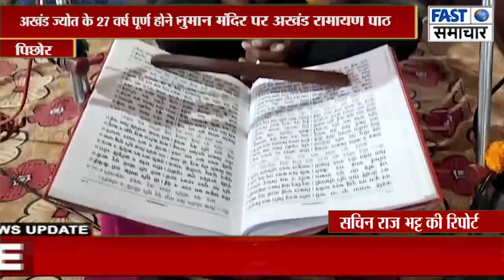पिछोर के टेकरी सरकार हनुमान मंदिर पर अखंड रामायण पाठ